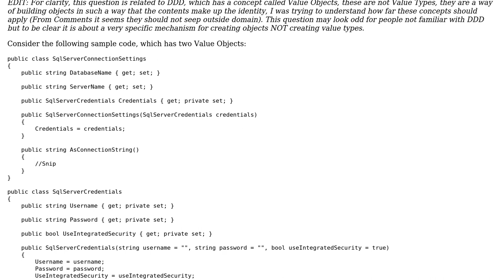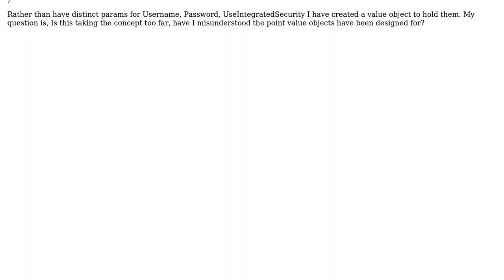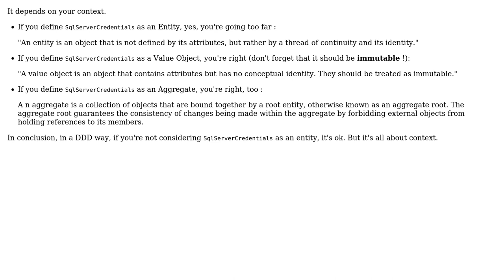Am I taking value objects too far (DDD) (2 Solutions!!)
Am I taking value objects too far (DDD)

With thanks & praise to God, and with thanks to the many people who have made this project possible! | Content (except music & images) licensed under CC BY-SA | Music | Images & others | With thanks to user Roy Dictus user Nicolas Voron user deanvmc and the Stack Exchange Network Trademarks are property of their respective owners. You are responsible for your own actions.